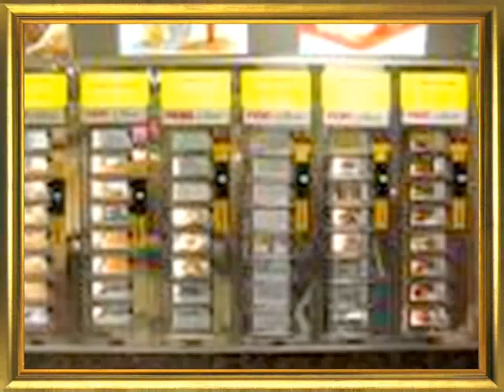tijd voor de commercials!..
misselijk